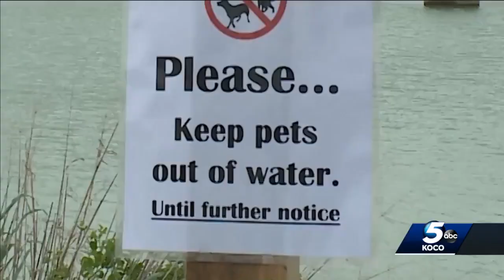Liberty Lake in Guthrie closed due to discovery of large amount of blue-green algae